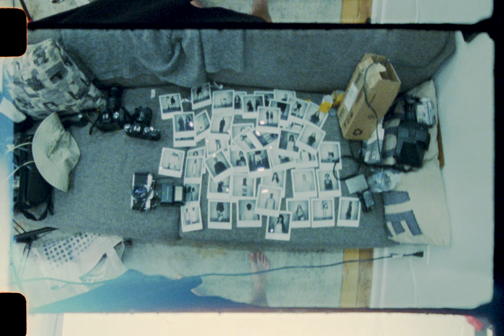sun and dorian 1 (guerre)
Sun and Dorian for Guerre by Matthew Moloney (2023)